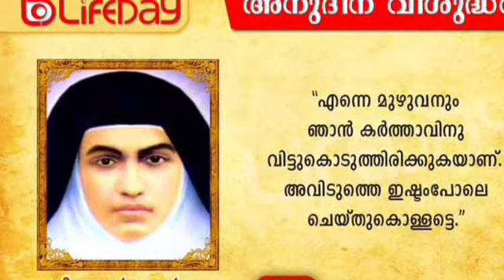Life Day- Saint Of The- July 28